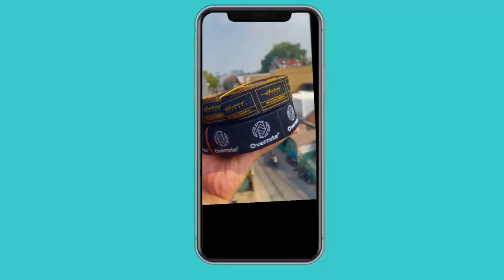produk Best seller Laskar Label